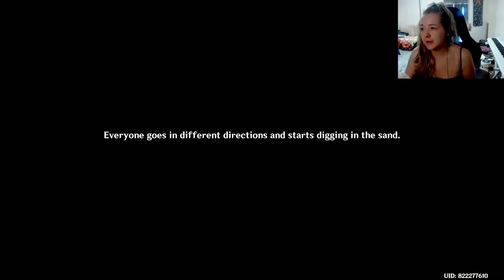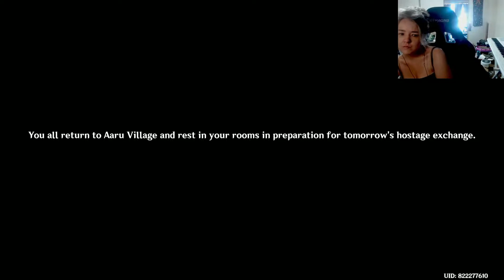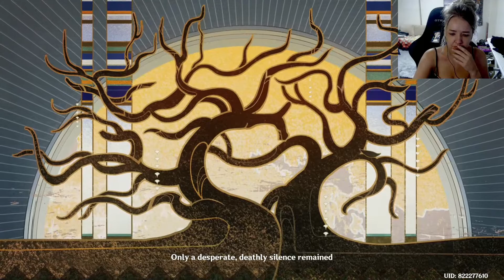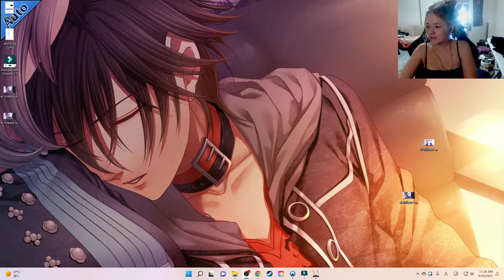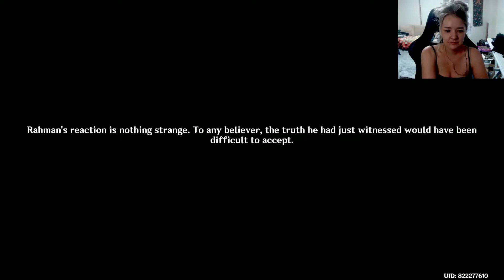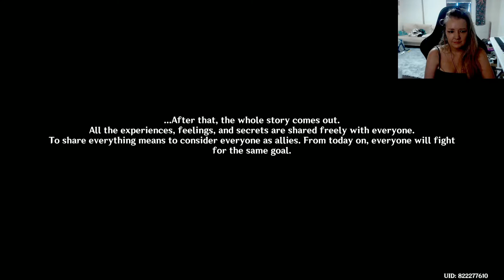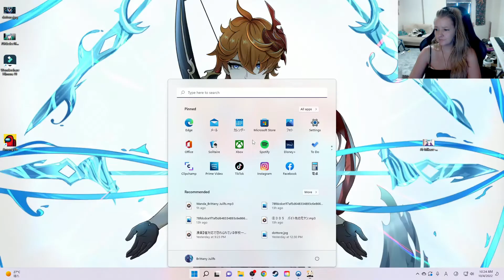Genshin Impact Chapter III Act IV King Deshret and the Three Magi Part 3